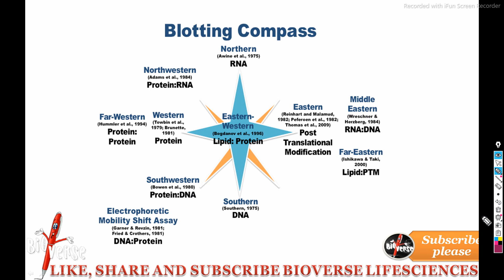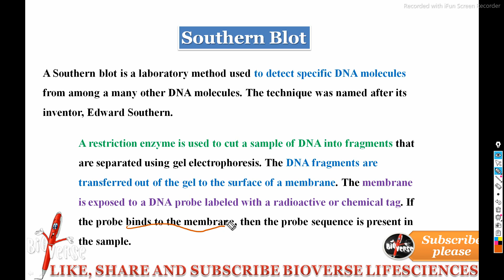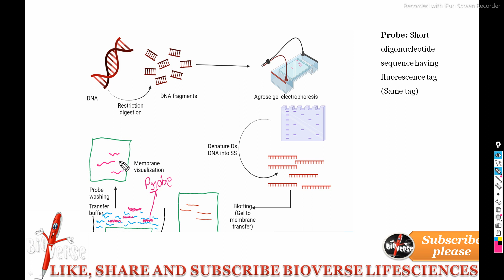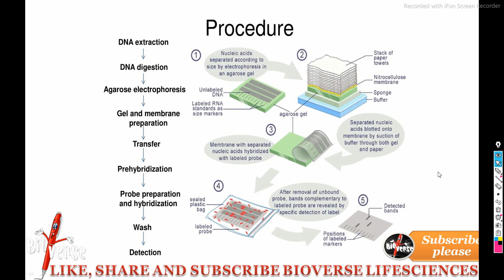Southern Blotting || Blotting Techniques || Types of Blotting Techniques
The Southern blot (named for its inventor, E. M. Southern) is a method for hybridizing one or more labeled DNA probes to a large number of DNA fragments and discriminating among them. The procedure depends on the ability of denatured DNA single strands to bind tightly to nitrocellulose under certain conditions.

 The DNA to be investigated is digested with several restriction enzymes to generate DNA fragments of varying sizes which are then separated by agarose gel electrophoresis. After the fragments are separated, the gel is immersed in a denaturing solution that converts all DNA to single strands. Then the gel, which is in the form of a broad, flat slab, is placed on top of filter paper supported by a glass plate. A nitrocellulose filter is placed over the gel and covered with another sheet of filter paper. Finally, paper towels and weights are placed on top of the gel.

This channel is totally dedicated for free study support to lifesciences aspirants.
Bioverse will continiously try to help the students by free study material, free information of almost all exams as well as lifesciences job vacancies.
                                            Always in your support.
                                                           BioVerse
   Thankyou.